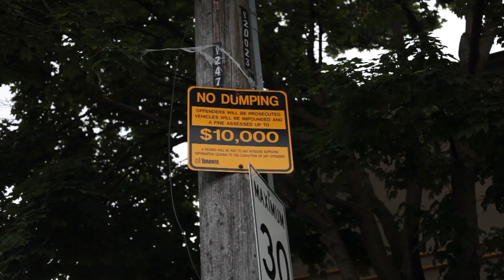Wexford: Scarborough neighbourhood proves that peace can coexist with chaos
With its mix of busy retail storefronts and peaceful residential areas, the Scarborough neighbourhood of Wexford proves that peace can coexist with chaos.

TheGreenLine video innovation fellow Anthony Lippa-Hardy takes us on a journey through his lens to uncover the aesthetic side of Wexford to showcase real people and real stories.

What's one part of your neighbourhood that you think is aesthetic? Share with us in the comments, below.👇

🎥: Anthony Lippa-Hardy
🎞️: Anthony Lippa-Hardy
📝: Anita Li